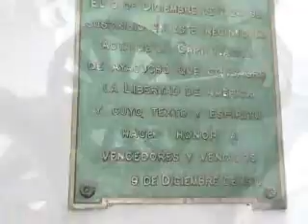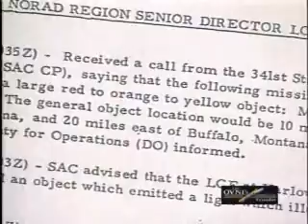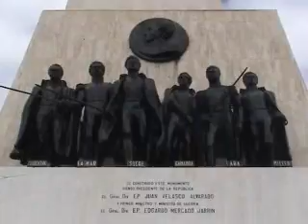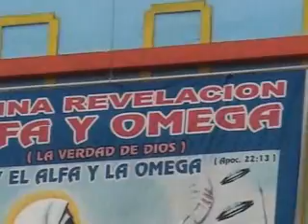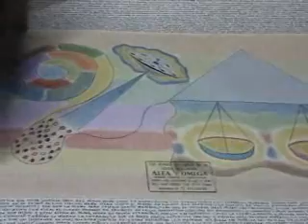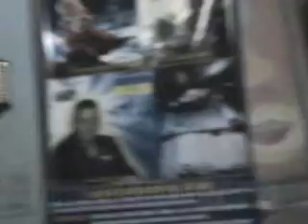ALFA Y OMEGA - LA MISION.prproj.m2v.wmv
Puedo dar fe de la buena conducta que observan todos los miembros de esta organizacion. tienen mucha mistica y viven de acuerdo a lo que predican. eso es muy importante en estos tiempos en los que han aparecido muchos mercaderes de la fe. adelante amidgos de ALFA Y OMEGA